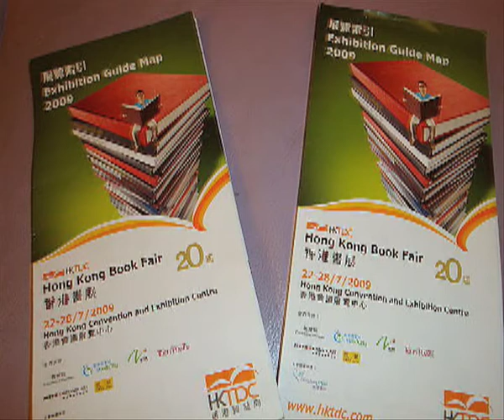書展阿伯2009 同師奶爭位坐